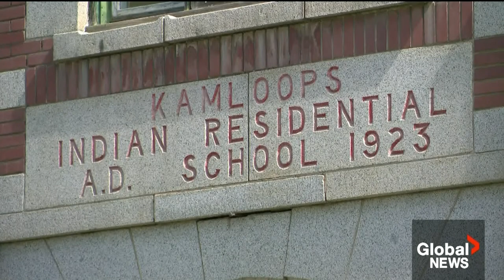Here’s how money from a $2.8B class action residential school settlement will be used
There was an update Saturday on the $2.8 billion class action settlement brought by members of a British Columbia Indigenous band who attended residential schools as day scholars.

The government announced last week it had signed the deal with plaintiffs representing 325 members of the Gottfriedson Band that opted into the suit.

The lawsuit originally involved three classes of complainants but in 2021 all parties agreed to concentrate initial settlement efforts on survivors and their descendants to ensure they’d receive compensation in their lifetime.

The government has now agreed to pay that money into a trust fund, with more details of the agreement set to be released next month. Neetu Garcha reports on how those funds may be used.